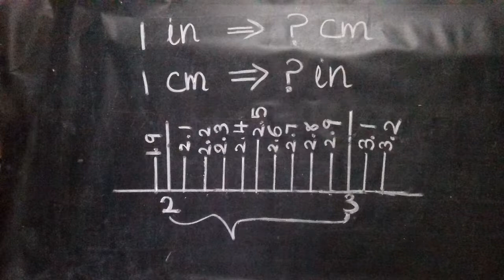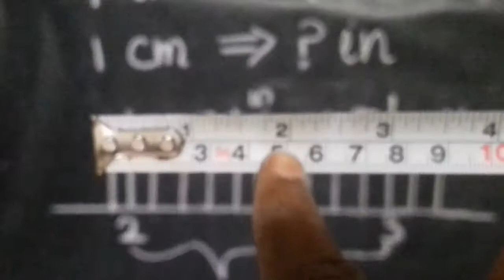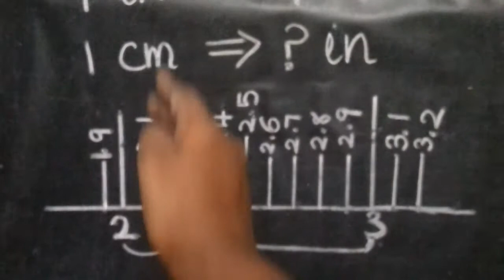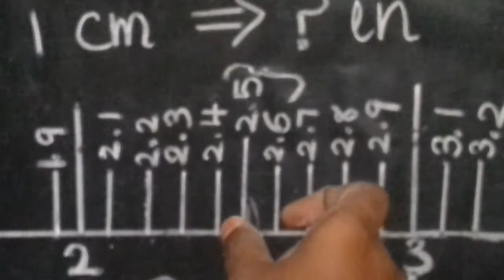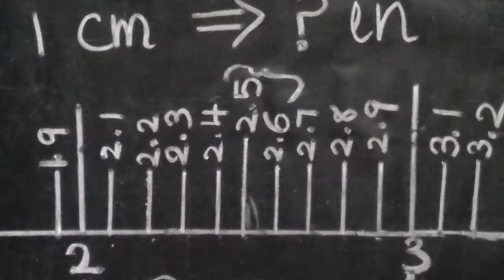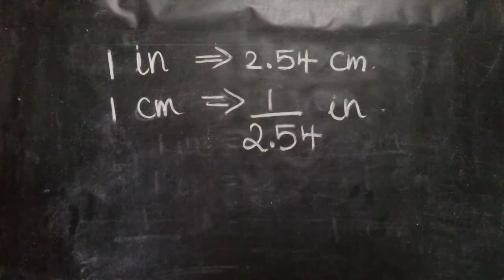how to read a tape measure explained in tamil💯inch to centimeter & centimeter to inches Conv(PART 3)